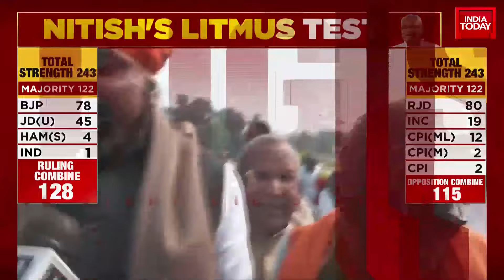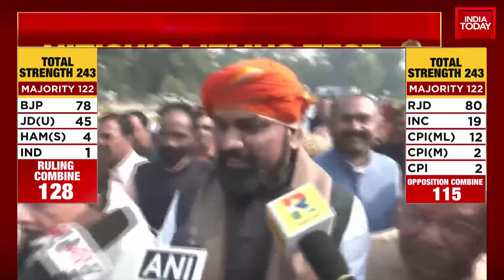JDU-BJP Alliance Firm in Bihar; Nitish Kumar Wins Floor Test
The JDU-BJP combined in Bihar has proven its majority, putting to rest rumors of instability in the alliance. Chief Minister Nitish Kumar won the floor test in the Assembly, showing the strength of his leadership and the support he enjoys within the state's governing body. The vote came two weeks after Kumar's return to the NDF fold and concluded with a total of 129 votes in his favor. This development is a significant blow to the opposition's Mahagarbandhan alliance. Three RJD MLAs, including Chetan Anand, Neelam Devi, and Prahlad Yadav, defected and voted for Kumar in a dramatic shift of allegiance. Their decision to stand with the newly formed NDA government spurred a notable change in the state's political landscape. This historic turn of events marks a pivotal point in Bihar's political scene, setting the stage for future developments and power dynamics in the region.